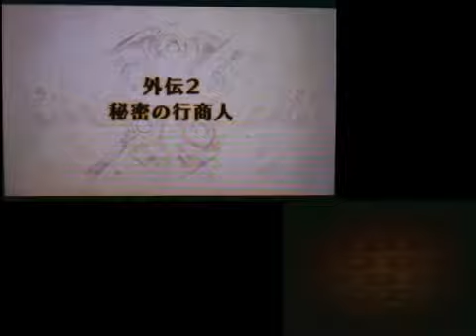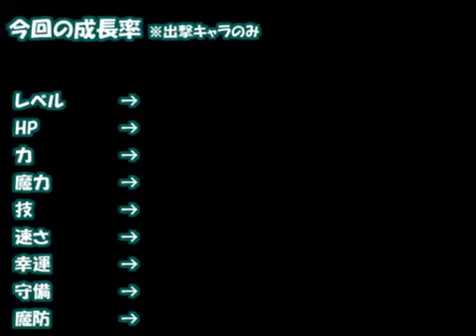【FE覚醒】ルナティックをプレイ part9【ゆっくり実況】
残念ながらミリエルさんとはこれでスタメンお別れです夢をありがとう(´;ω;｀)

【前回の動画見て思ったこと】
クロムのカリスマは+10ではなく+5でした、ご指摘あざっす！！